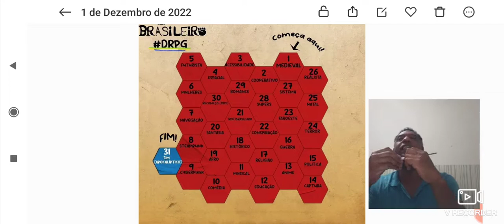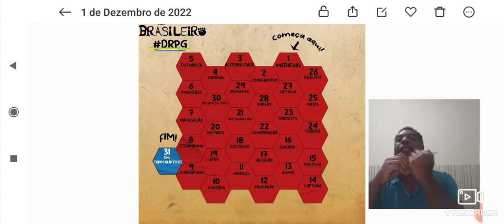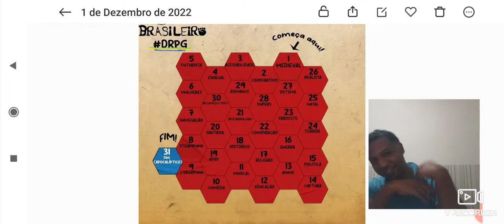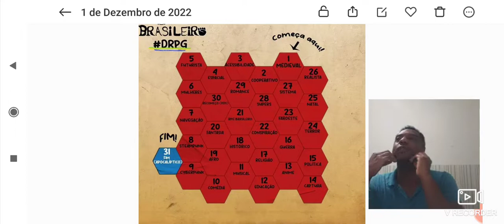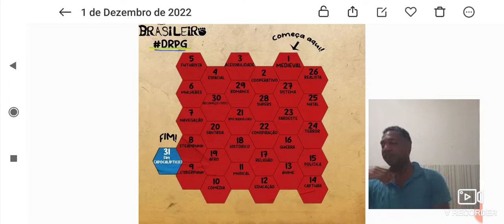MÊS DO RPG BRASILEIRO - DIA 6 - "MULHERES"